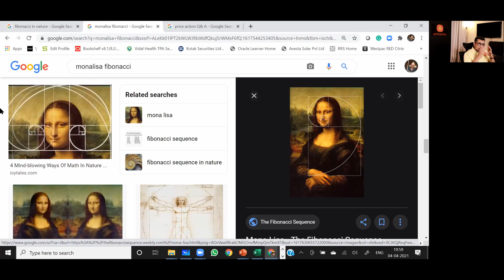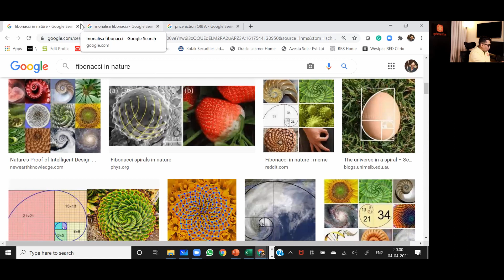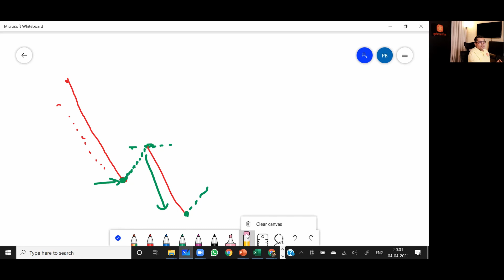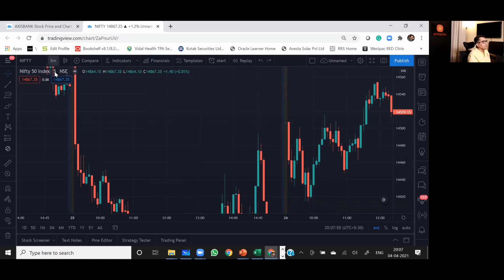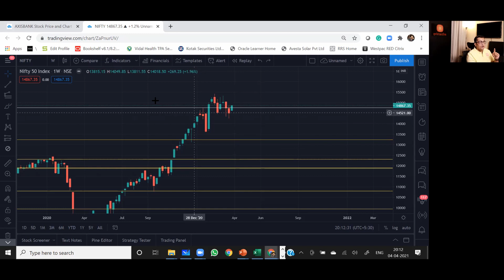Srimantha Gyan: Fibonacci in Kannada / ಕನ್ನಡದಲ್ಲಿ ಫಿಬೋನಾಚಿ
Content of the videos, presentation and levels are indicative only, and to support the educational purpose only. Not to be considered as guaranteed. Kindly do your own research before making investments at your own RISK.